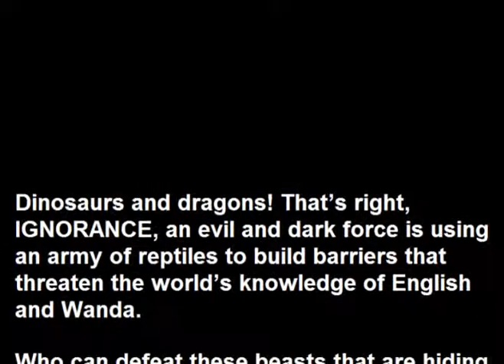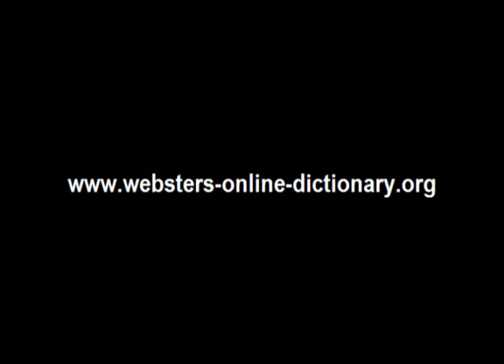Webster's Wanda - English 3D Dinosaur Adventure